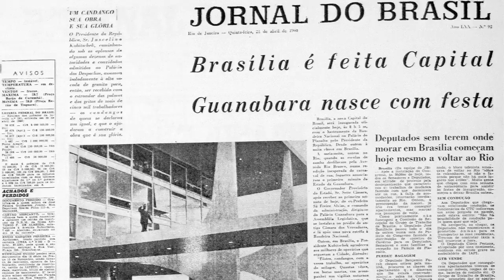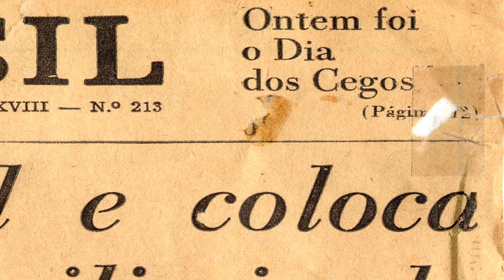video 4 - 1951 A 1970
Fatos que marcaram as páginas do JB durante o periódo de 1951 a 1970